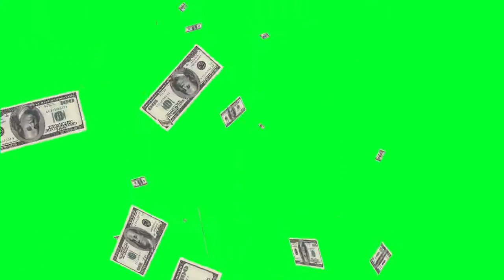MONEY FALING GREEN SCREEN EFFECT VIDEO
GREEN SCREEN EFFECTS, GIF'S  ARE IN MY CHANNEL

MY AIM : 100 VIEWS

FREE TO USE THIS  VIDEO